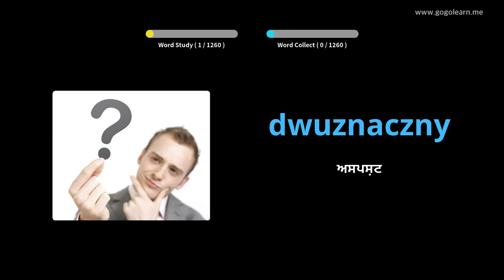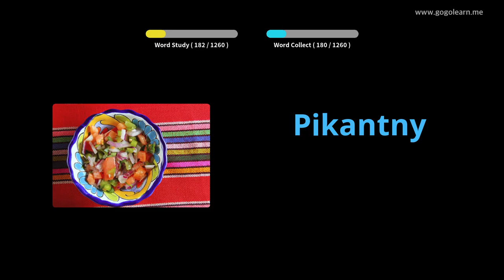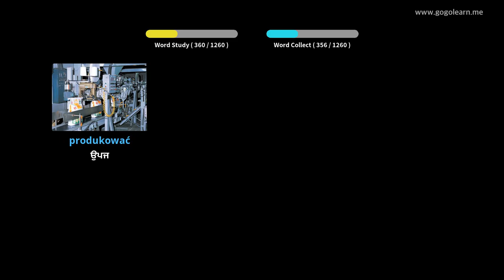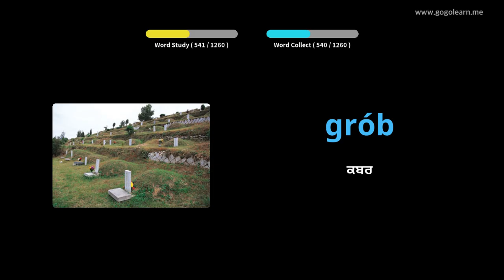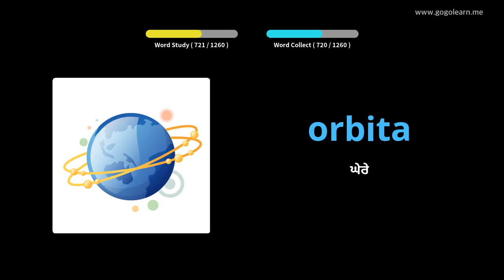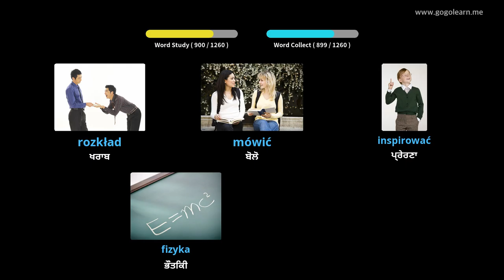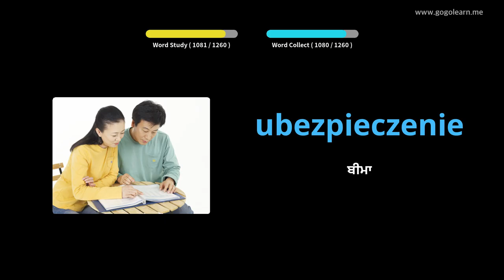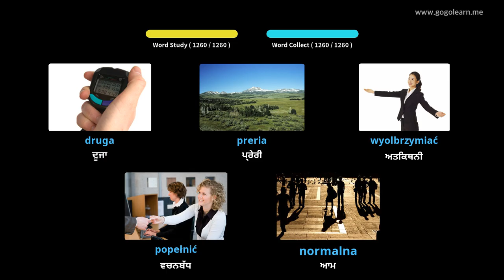ਪੋਲਿਸ਼ ਸ਼ਬਦਾਵਲੀ ਵਿਦਿਆਰਥੀ | Golearn